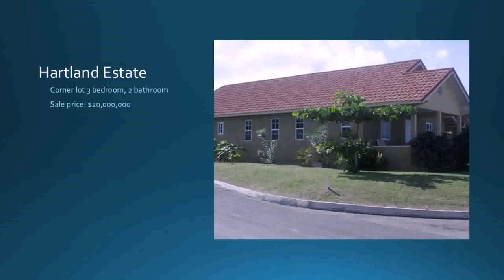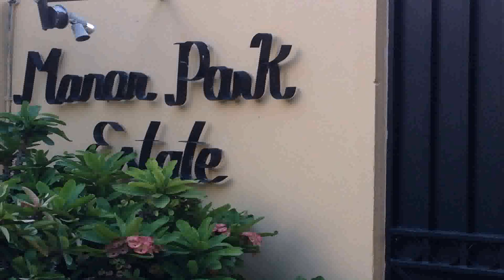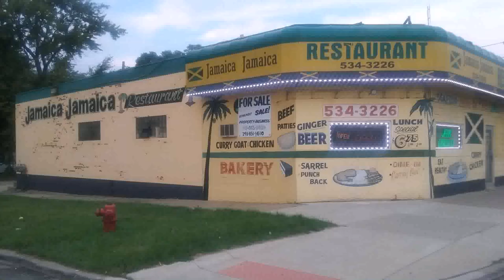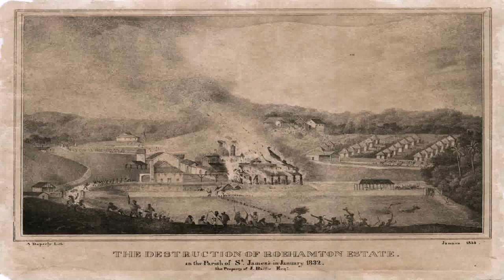Home Builders In Jamaica West Indies - Gif Maker DaddyGif.com (see description)